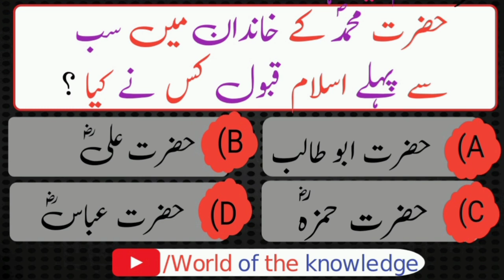Islamic paheliyan with answer||riddles with answer||Islamic swal jawab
general knowledge ke Urdu mein
Urdu riddles with answers funny
Islamic paheliyan
paheliyan in Urdu funny
general knowledge Urdu mein
world general knowledge questions
Islamic nolej
general knowledge ke question Urdu mein
general knowledge about countries of the world
Islamic paheliyan
riddles in Urdu
knowledge riddles
paheli fact
interesting paheliyan
world knowledge in Hindi
world knowledge video
knowledge riddles
world general knowledge in Urdu
10mushkil Urdu paheliyan
100mushkil Urdu paheliyan
gk todaygk factgk riddlesgk paheliyan Islamic paheliyan,new Islamic paheliyan,viral paheliyan
Urdu paheliyan
Urdu riddles
Islamic riddles
general knowledge knowledge paheliyan riddles
@Knowledge Pedia @FactBrain96 @BrainTestChallenge